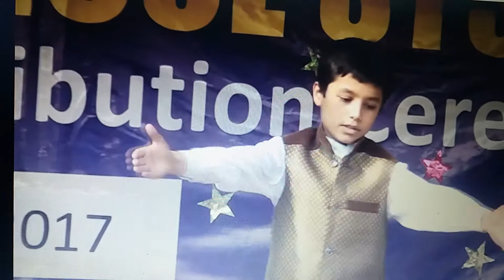A special tribute to APS shuhadaa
students performance. tribute to APS🙁